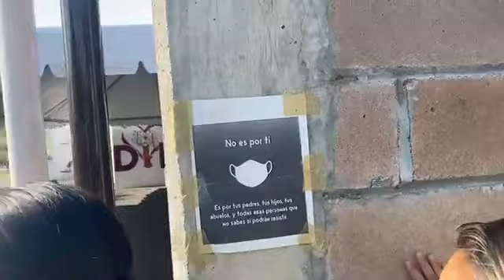Vacunación COVID-19 Sahuayo parque Kennedy CarlosFlores.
Vacunación COVID-19 Sahuayo parque Kennedy